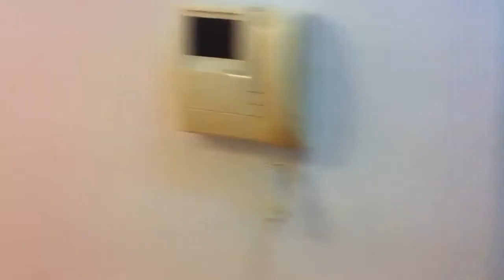Y-The Orchards 逸樺園 ザ・オーチャード